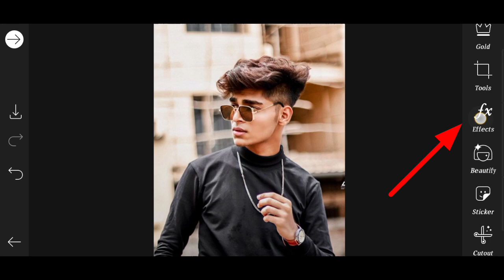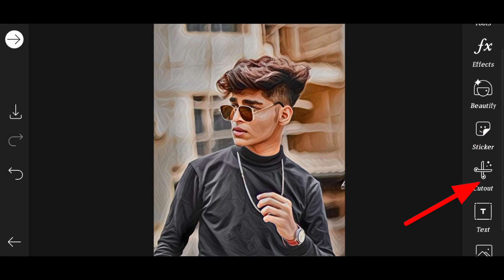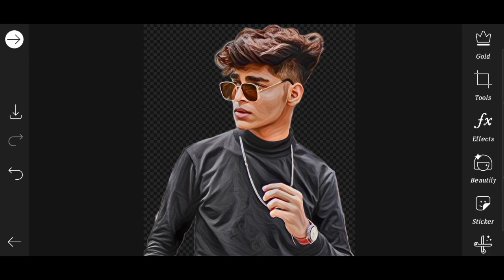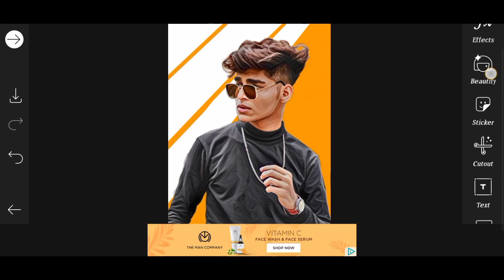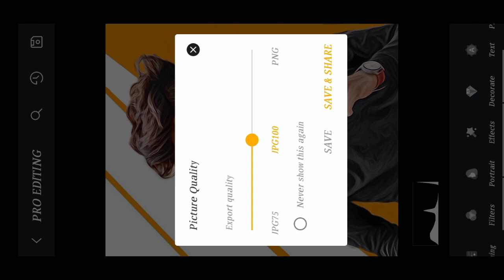Cartoon Photo Editing Apps For Android || Cartoon Hair Editing || Vector art